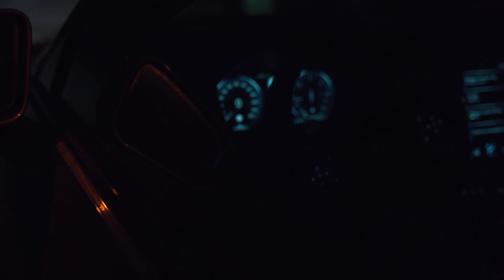X-Light Crank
La tentación definitiva para los peces.